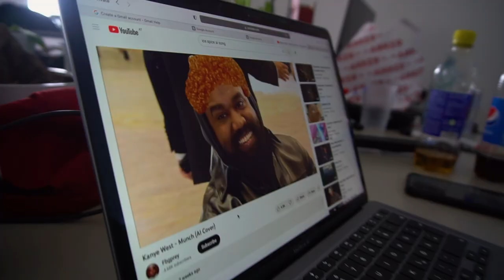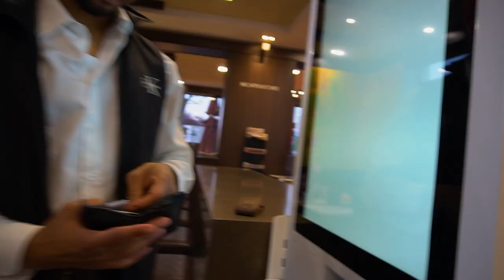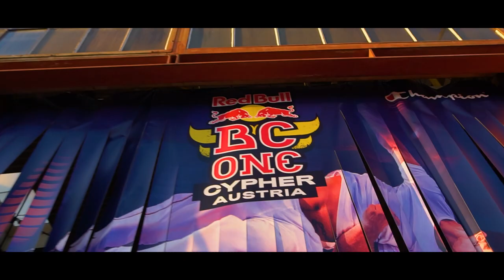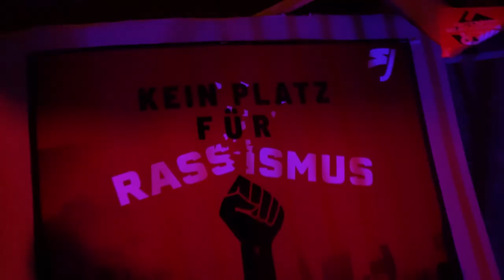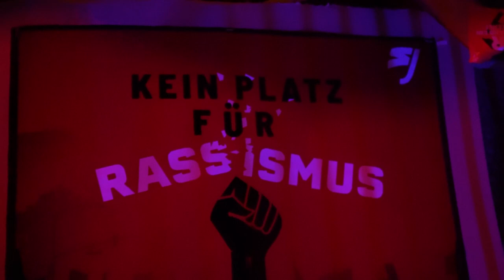Vlog 7 - Connor + Hasbullah = BFF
Yasin aka YASON